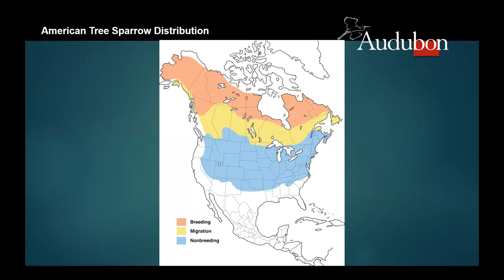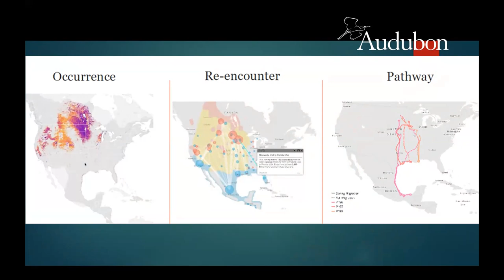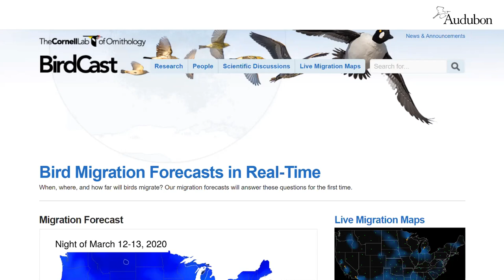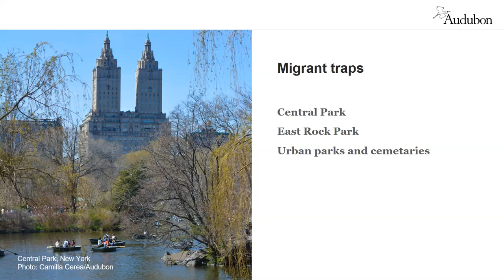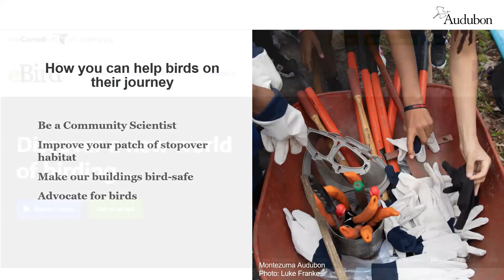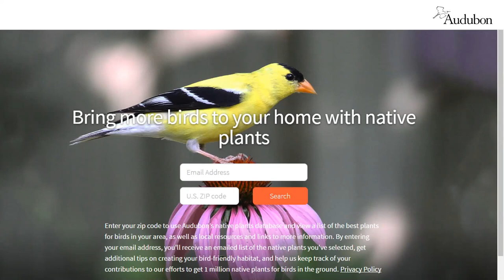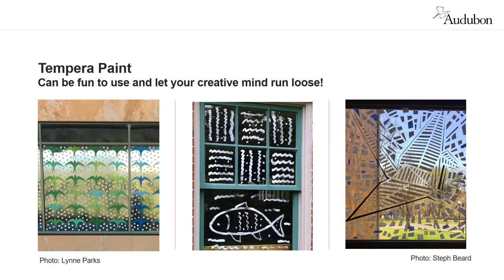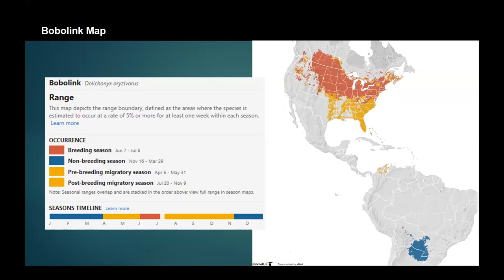Learn About Spring Migration with Audubon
This webinar is presented by Audubon Connecticut and Audubon New York, state offices of the National Audubon Society.

On this webinar, you will learn:
• Why some birds migrate, often incredible distances
• How Audubon continues to improve our understanding of bird migration to better protect and manage the places birds need
• Where to best witness the spectacle of spring migration
• Actions you can take to help birds on their journey

Presenters:
Ken Elkins, Community Conservation Program Manager, Audubon Connecticut
Rich Merritt, Director of Operations, Audubon New York